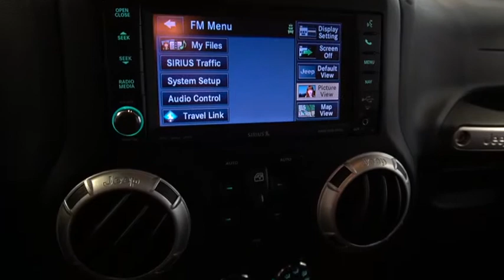2015 Jeep Wrangler P5262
2015 Jeep Wrangler Unlimited Sahara

Marino Chrysler Dodge Jeep Ram
5133 W Irving Park Rd

2015 JEEP WRANGLER UNLIMITED SAHARA!! 3.6 LITER V6 ENGINE!! NO ACCIDENT CARFAX REPORT!! STILL UNDER FACTORY POWERTRAIN WARRANTY!! NAVIGATION!! HEATED SEATS!! HEATED MIRRORS!! FREEDOM TOP BLACK 3 PIECE HARD TOP!! 40GB HARD DRIVE!! LEATHER-TRIMMED BUCKET SEATS!! STEERING WHEEL MOUNTED AUDIO CONTROLS!! 8 PREMIUM SPEAKERS!! SIRIUSXM RADIO!! AUDIO JACK INPUT FOR MOBILE DEVICES!! NEXT GENERATION DANA 44 HEAVY DUTY REAR AXLE!! NEXT GENERATION DANA 30 SOLID FRONT AXLE!! HILL START ASSIST!! TRAILER SWAY DAMPING!! FUEL TANK SKID PLATE!! 18 INCH POLISHED SATIN CARBON WHEELS!! TUBULAR SIDE STEPS!! ALL-WEATHER SLUSH MATS BY MOPAR!! POWER LOCKS!! POWER WINDOWS!!